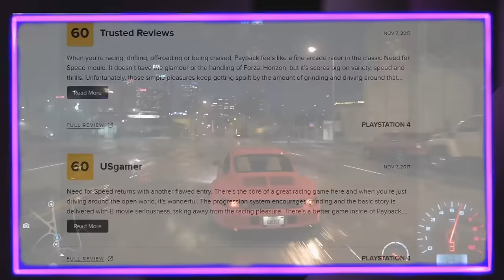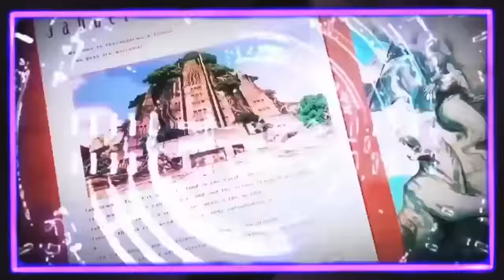Need For Speed Heat Could Have Been Great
Since 2019, I've had a tough relationship with Need For Speed Heat. Heat in its own right may not be a poor effort at all, and is loved by many, yet why is it that I cannot say 5 years later that I love this game? In this video, I tackle both myself and Heat itself in an effort to showcase how Need For Speed Heat could have been great.

Chapters
0:00 Introduction
0:55 Setting The Stage
3:01 The Missed Opportunity Of Palm City
6:11 Heat's Presentation
7:33 Heat's Personal Cars
10:21 Heat's Derivative Gameplay Conflict
14:31 A Campaign Dissection
26:37 Conclusion